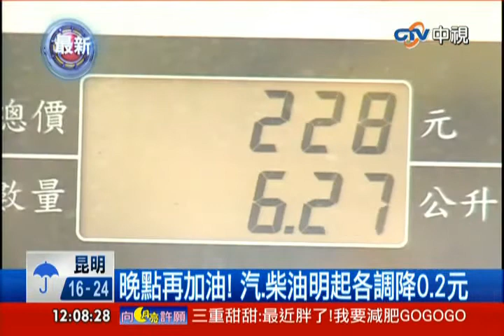中視新聞》晚點再加油！ 汽、柴油明起各調降0.2元